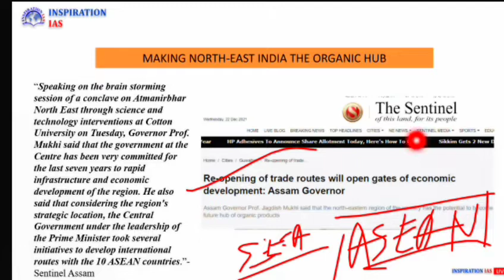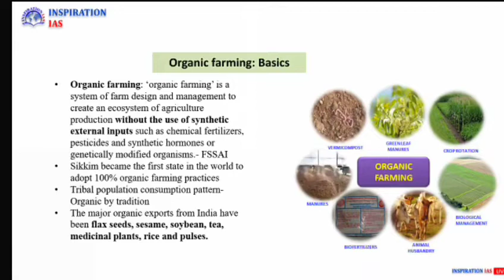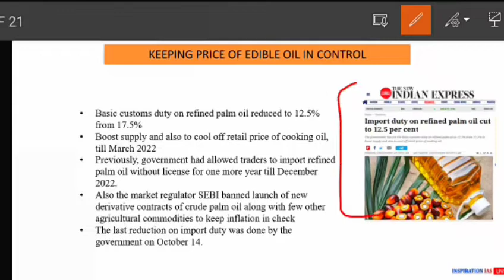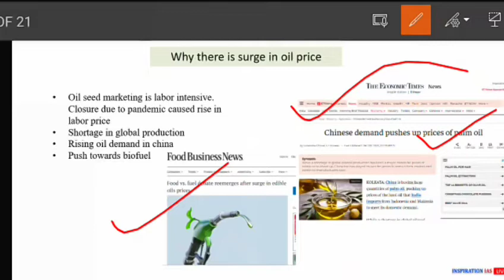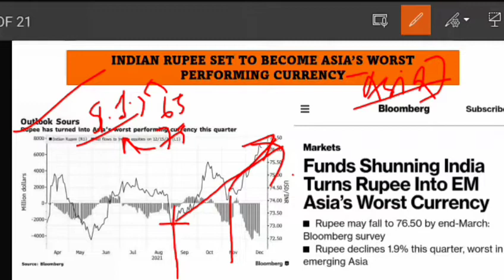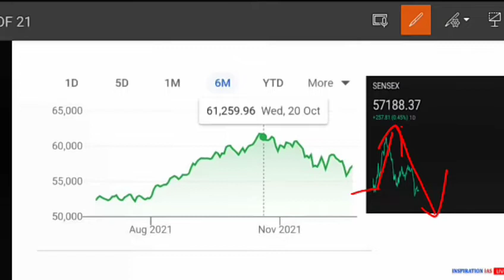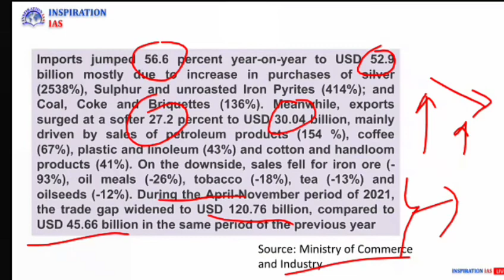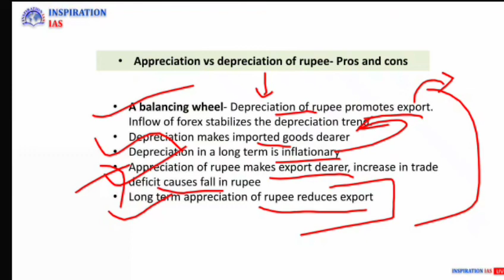DNA: December, 22nd 2021